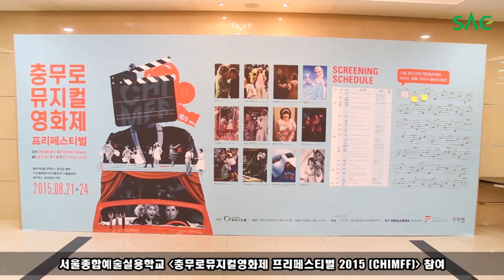[싹튜브] 서울종합예술학교 연기학과 뮤지컬학부 - 2015 충무로뮤지컬영화제 프리페스티벌 참여!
서울종합예술학교 연기학과 뮤지컬학부
서울뮤지컬페스티벌 (충무로뮤지컬영화제 프리페스티벌 2015)
뮤지컬 (RENT) Seasons Of Love 합창